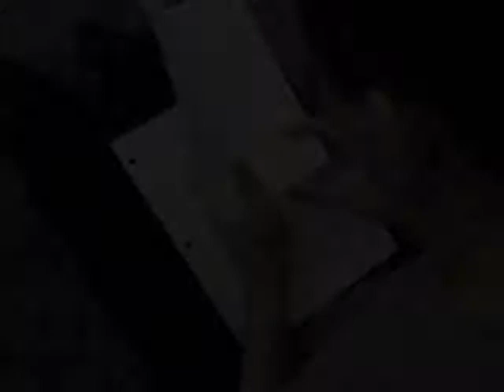S.S Odyssey brochure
School project
for Mrs.Schmidt
english class
dude with guitar: Jordan
guy in gray:Philly
girl in yellow: Kailena
girl in gray: Elizabeth